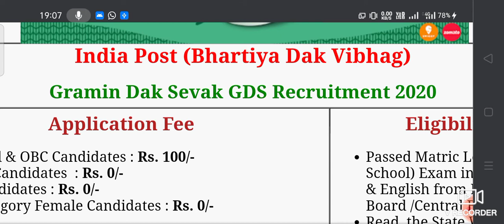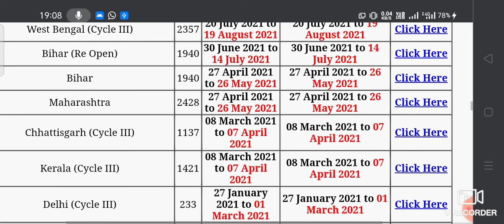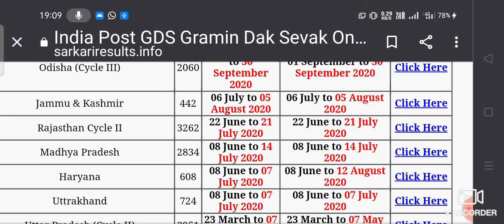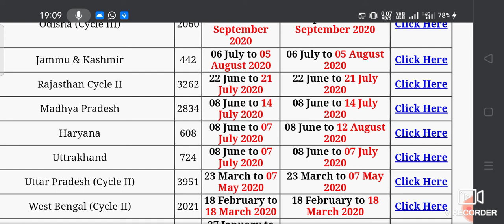India Post Latest jobs Oct 2021 for post Master, Assistant Post Master and Dak Sewak.